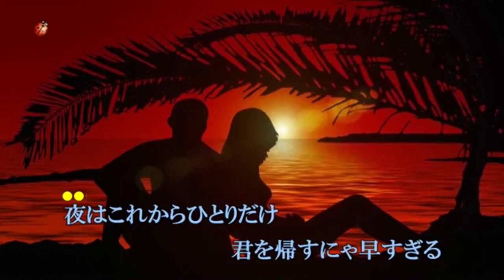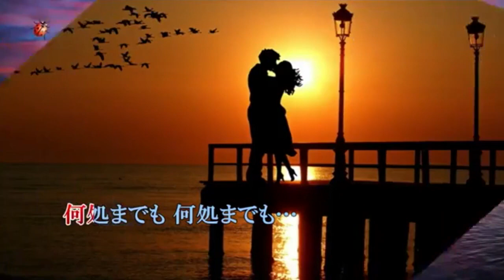【雨の中の二人】橋幸夫 1966年 Cover (utanori)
（雨の中の二人）ｵﾘｼﾞﾅﾙ歌手：橋幸夫　作詞：宮川哲夫　作曲：利根一郎　カラオケ動画は「てんとう夢志」さんからお借りしました。ありがとうございます。